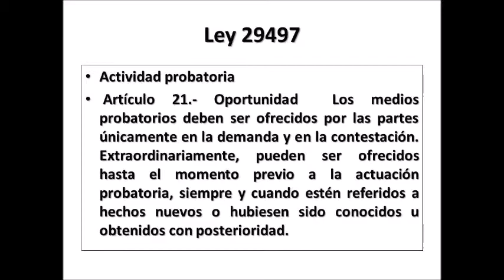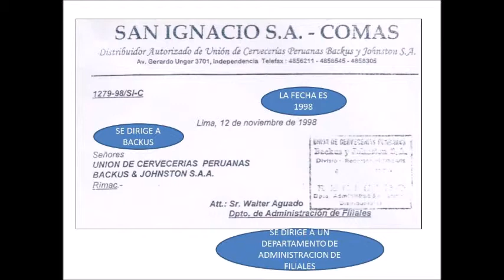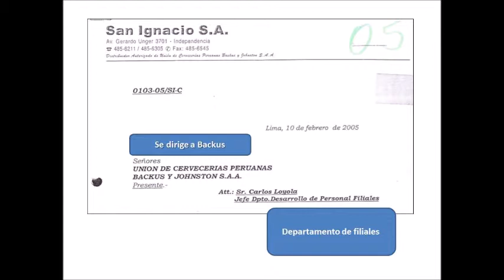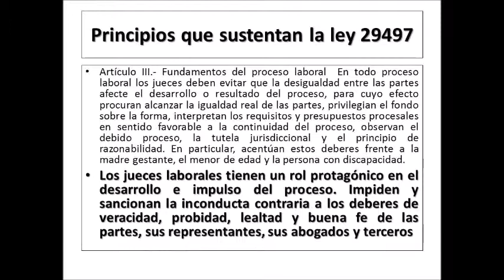CASO COSTAGUTA CON BACKUS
ANALIZAMOS LA PARTICIPACION DE BACKUS EN EL PROCESO NEGANDO LO EVIDENTE Y NEGANDOSE A RESPONDER LAS PREGUNTAS